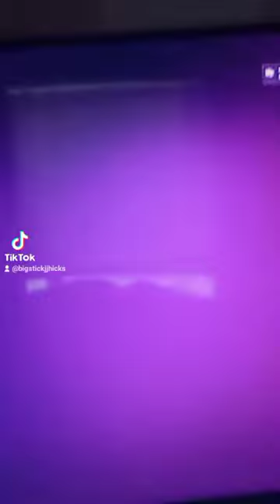CJ2K Madden 23